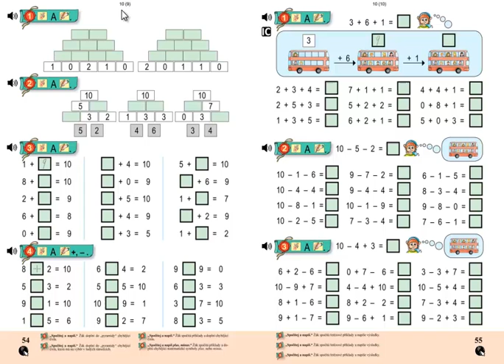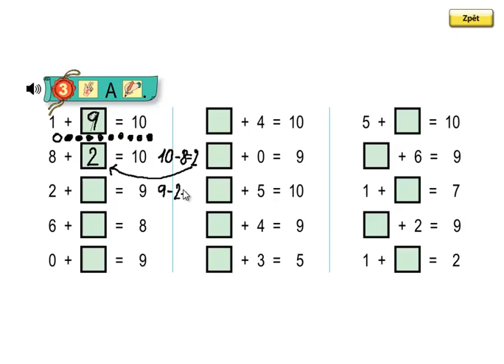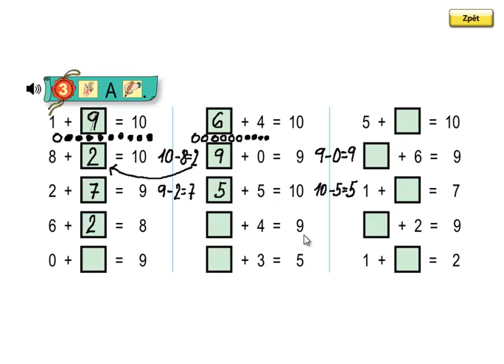Matýskova matematika 2.díl, strana 54, cvičení 3